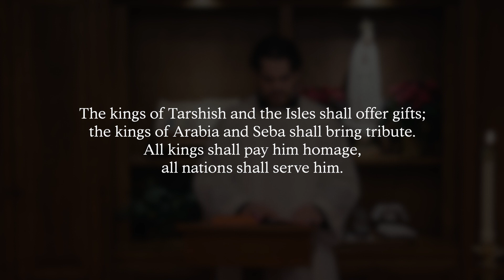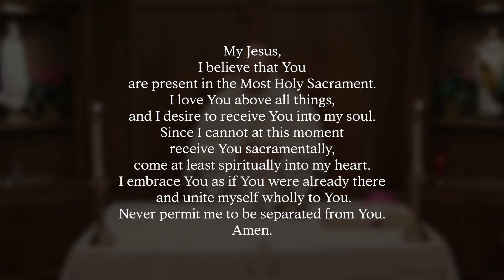Mass from the Diocese of Houma - Thibodaux for January 2, 2022 - Epiphany